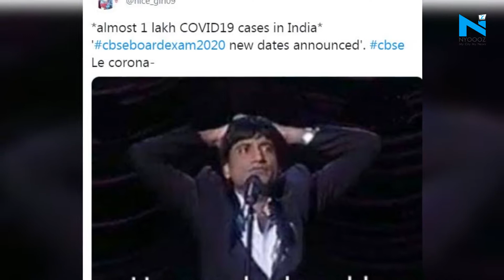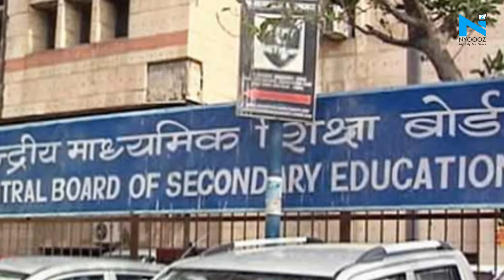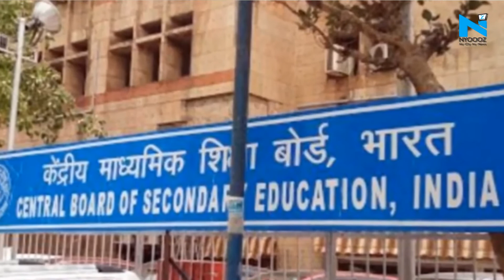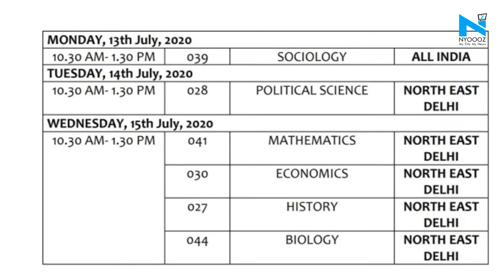Social media trolls CBSE for scheduling exams amid Coronavirus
The Central Board of Secondary Education (CBSE) has released the CBSE date sheet 2020 for rescheduled examinations for Class 10 in North-East Delhi and remaining subjects for class 12th. The board examinations will be held between July 1-15, 2020.